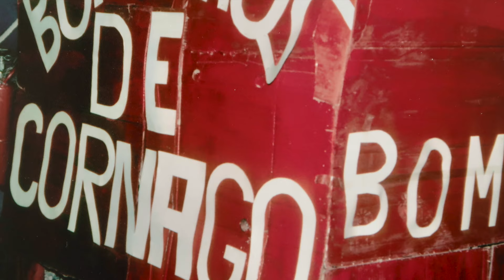Aquellos años 80 en Cornago